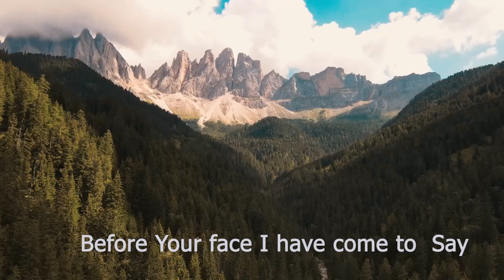Lydia Simon-Asante-(Official Video)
Kwa Neema Ya Mungu Nimefanikisha kukuletea Wimbo huu wa Faraja kwako Naomba Video hii ikafanyike Baraka kwako Ktk Christo Yesu Usiache ku share ku like na Comments Zako Na Mungu atakubariki Zaidi